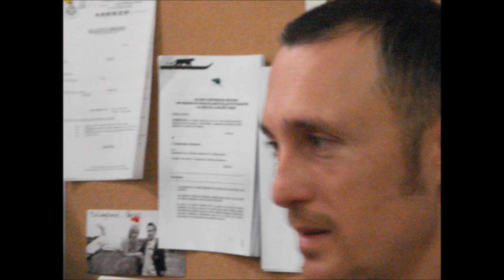3 eme souvenir du moto club